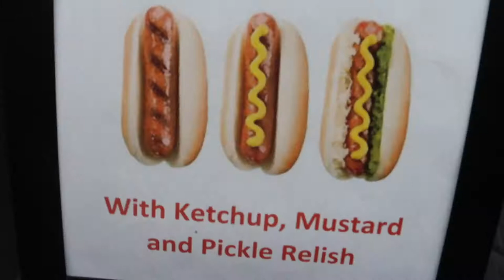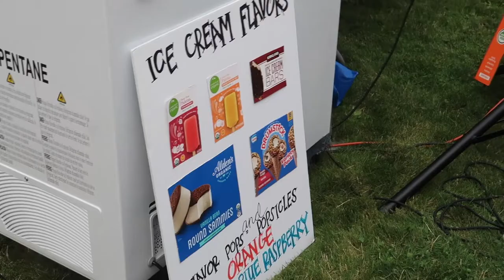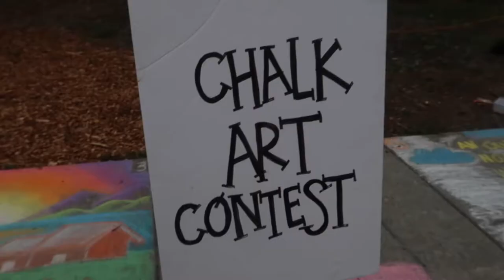THEY WON THE CONTEST! | NATIONAL NIGHT OUT CARNIVAL | SUMMER CARNIVAL 2021| SUMMER VLOGS 2021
FETCH APP -2000 BONUS points w/ REFFERAL CODE:
5KKJA